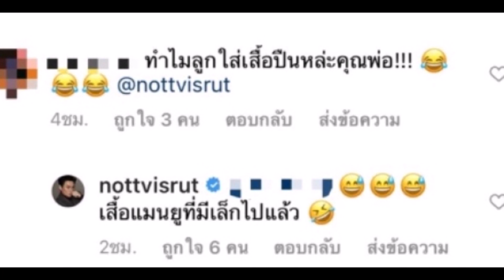น้องพายุ โดนปะป๊าน็อต แซวยกใหญ่